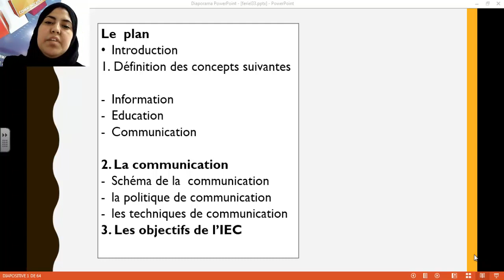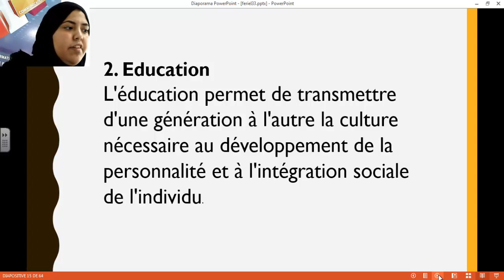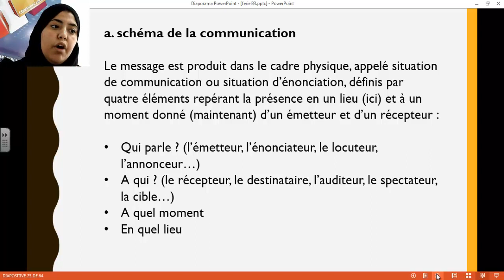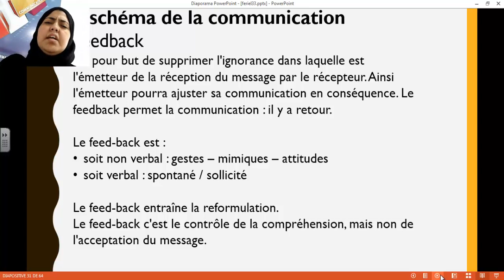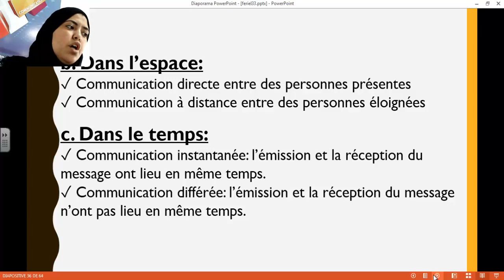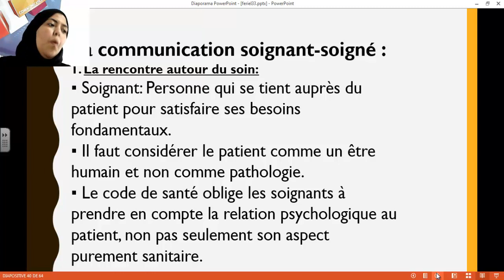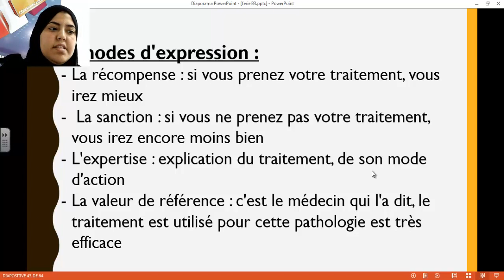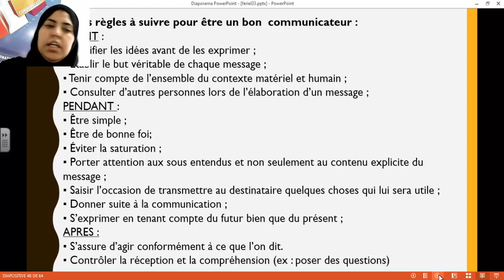INFSPM BATNA : #01 Cours IEC, S2 ISP, Melle MAZOUZ Feriel, Master 2 en littérature française